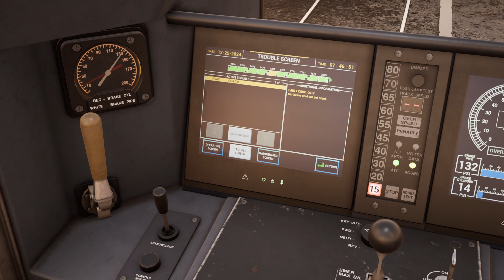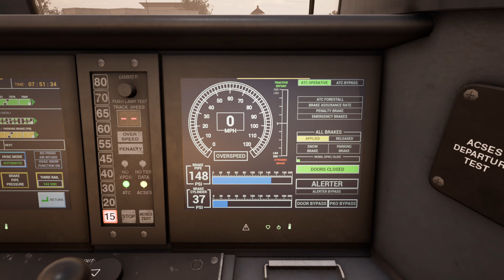[809] - [LIRR Commuter] : 2819 - Valley Stream → New York Penn : 7h55 - M7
Nouvelle vidéo !
Aujourd'hui, on vient d'arriver au garage de Valley Stream pour commencer notre journée avec un M7 vers Penn.

Horaires :
00:00 - Introduction & prise de service